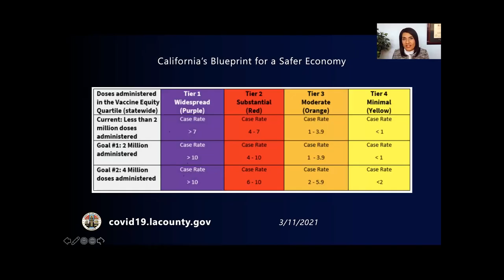魅力新闻:美国总统拜登11日晚发表任内第一次全国电视讲话，呼吁美国民众接种疫苗成为拜登传递的关键信息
加州少数族裔媒体服务机构携手洛杉矶郡政委主席Kathryn Barger和洛杉矶县教育局局长Debra Duardo就学生如何安全重返校园古董了网上会议。丹麦，挪威，冰岛和意大利陆续宣布全面或部分暂停阿斯利康疫苗的植入。